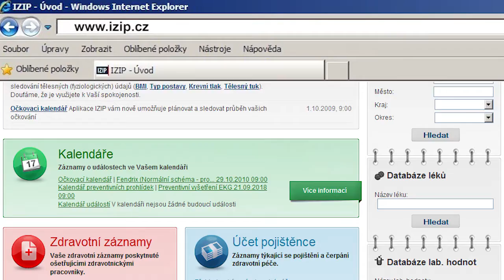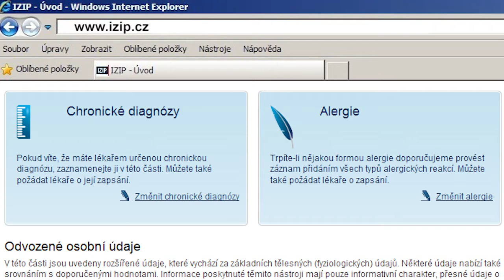Penzisté - uživatelé Elektronické zdravotní knížky